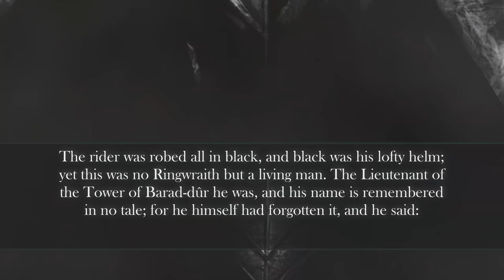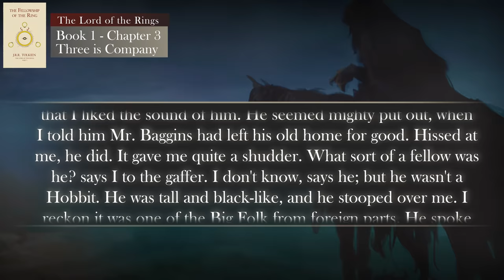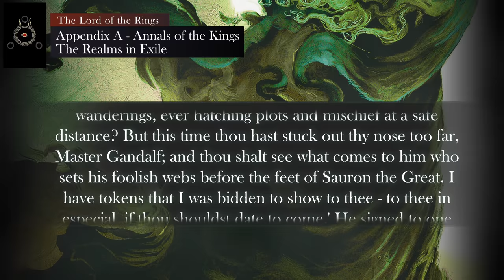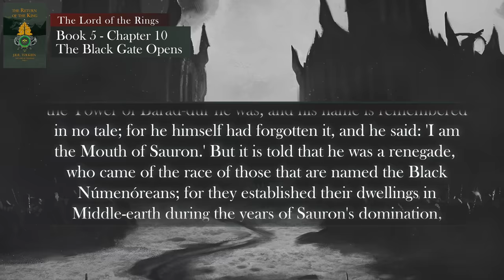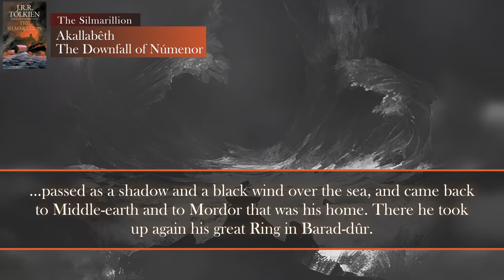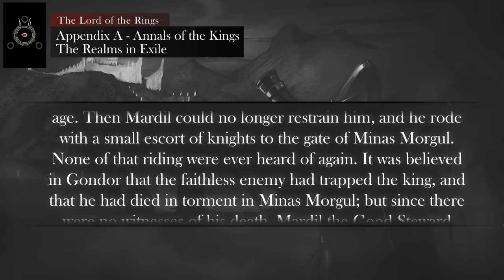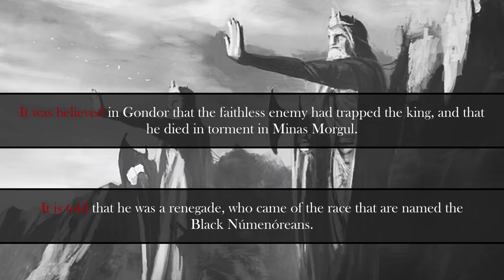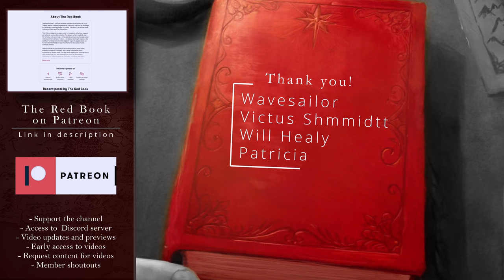The Mouth of Sauron | Examining Popular Theories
The Mouth of Sauron is a mysterious character - leading to many theories surrounding him. In this Tolkien video, I explore this character and his brief appearance in The Lord of the Rings. I look specifically at three popular theories I have seen pop up time and time again on various sites, offering my thoughts on them and if they have any merit.

► Chapters:
0:00 - Introduction
2:39 - Theory 1 - The Messenger at the Gate
4:12 - Theory 1 - The Mouth or a Ringwraith?
5:03 - Theory 1 - The speech and terror of Ringwraiths
8:00 - Theory 1 - Antagonists of The Fellowship of the Ring
9:00 - Theory 1 - Messenger not Emissary
10:13 - Theory 1 - The use of Sauron's name
12:55 - Theory 1 - The speech of the Mouth of Sauron
14:58 - Theory 1 - The Timeline of the Nazgûl
17:10 - Theory 1 - Who is the Messenger?
19:08 - Theory 2 - The age of the Mouth of Sauron
21:15 - Theory 2 - Exploring Quote 1
22:10 - Theory 2 - Exploring Quote 2
24:54 - Theory 2 - The Rings of the Dwarves
25:50 - Theory 2 - "When it first rose again"
27:30 - Theory 2 - Decades, Centuries, or Millenia?
28:55 - Opinion - Willing servants of Sauron
30:31 - Theory 3 - The Last King of Gondor
32:14 - Theory 3 - Wraith? Wight? Shade?
33:20 - Theory 3 - Different versions of text
34:23 - Theory 3 - Secrets and twisting the text
35:34 - Theory 3 - It is told, it is said, it is believed...
38:29 - Opinion - A willing servant of evil
40:18 - Outro - Rings & Kings

► On-Screen Notes:
Not included

► Thumbnail art :
The Emissary - Commissioned by The Red Book - Ralph Damiani

► Audio:
The following music was used for this media project: